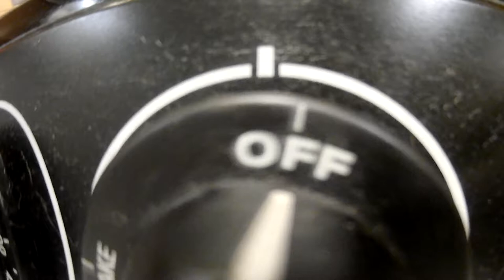Gobble: Epic Cookie Trailer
Gobble provides cookie dough as an add-on and we gave it a whirl. But instead of a plain video of it, we decided to make it into an epic movie trailer. Enjoy!